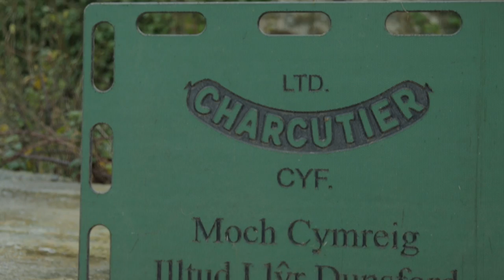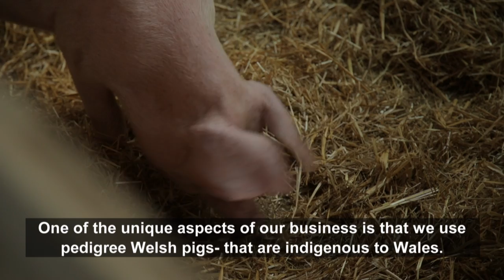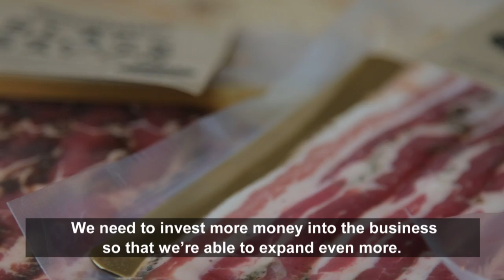Food and Drink Wales - CHARCUTIER LTD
How Welsh Government is supporting food and drink companies.